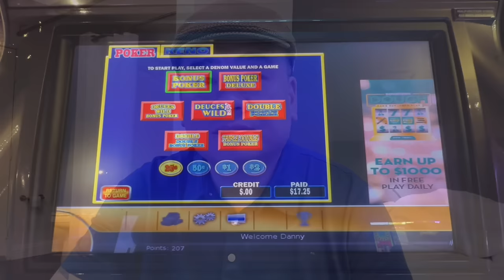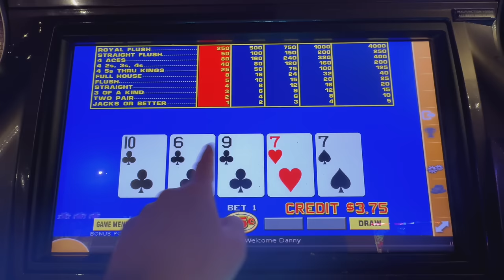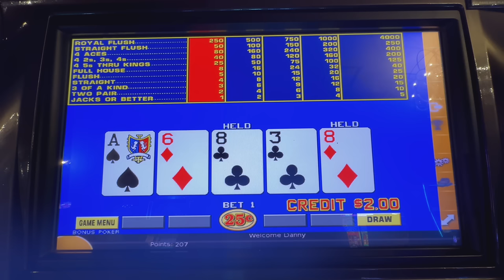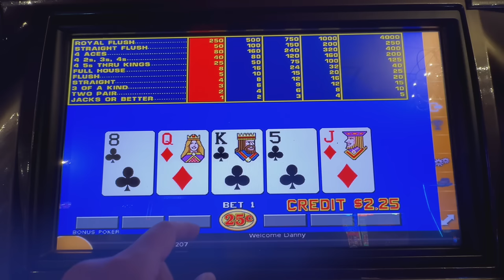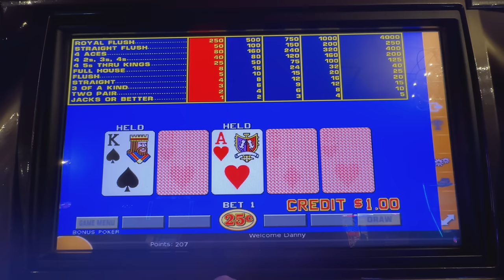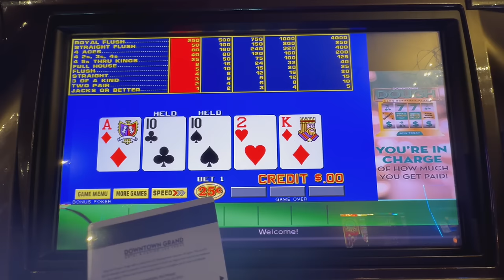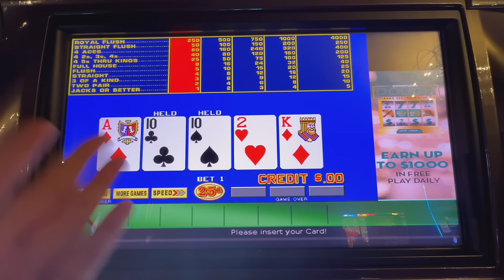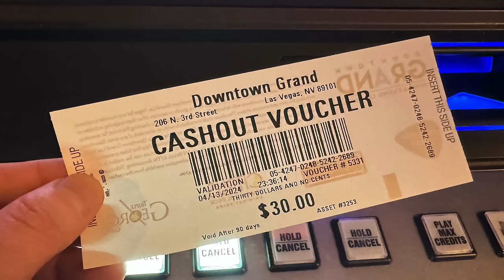I went to the CASINO and I learned a valuable lesson. Las Vegas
*THE VLOG:*
   This is my Self Guided journey in the world of Vegas Casino Gambling. Please Enjoy.

*HISTORY*
   For a very long time, I had been taking trips to casino destinations. I had gambled compulsively, losing thousands upon thousands but rarely ever return home a winner. The amount is significant for a person like me, a regular common working man, but it was not a huge problem because I was living in NYC which is not a Casino Gambling City.
   When I took my trips to Vegas, I admit, I turn into a degenerate gambler, spending hours and hours gambling, most often because "I need to win my money back". The most common reason I stopped gambling for the day is that I was unable to withdraw any more money due to "daily withdraw limit" or I had used up all my markers. The worse it had ever gotten was around late 2019 when I had to take cash advances on credit cards to pay off the markers. I estimated that overall, because of the chasing, I was down around 300k.
In late 2023, I had decided to move to Vegas to facilitate my YouTubing, many people warned me, Danny The Medic, you will go broke if you move to Vegas knowing how you gamble. As such, before my final move to Las Vegas, I had decided that I must do anything I can to NEVER end up in that way.
   I must find out WHY I always chase the losses, and who I must become in order to live life productively in the wonderful city of Las Vegas.

*COMMENTS SECTION:*
The Comments section is a place to put something for everyone to read, therefore it is moderated. Please keep the comments short, polite and on topic! Comments Section submissions, including questions, which are agenda driven, disruptive, excessive, impertinent, incoherent, incongruous, indolent, ineffectual, misdirected, nonsensical, otiose, or unintelligible may not be approved for publishing.